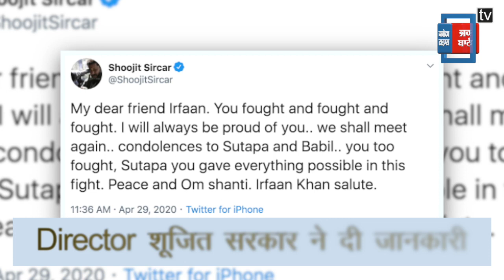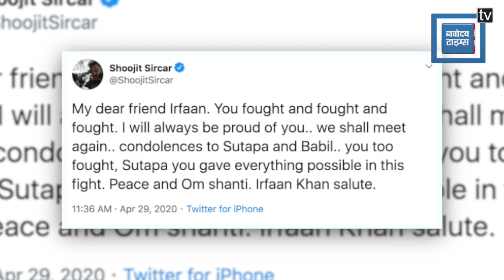एक्टर इरफान खान का 53 साल की उम्र में निधन, न्यूरोक्राइन ट्यूमर और आंतो के इंफेक्शन से थे पीड़ित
बॉलिवुड ऐक्टर इरफ़ान ख़ान इस दुनिया में नहीं रहे। मंगलवार को कोलन इनफेक्शन के चलते उन्हें मुंबई के अस्पताल में भर्ती करवाया गया था।